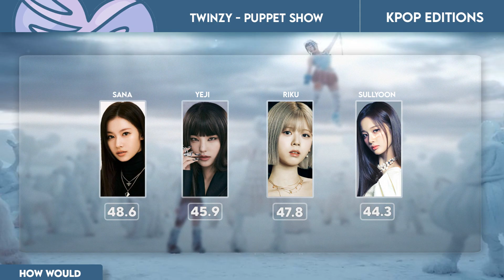How Would TWINZY sing – Puppet Show (XG) | Line Distribution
How would Twinzy sing 'Puppet Show' by XG?